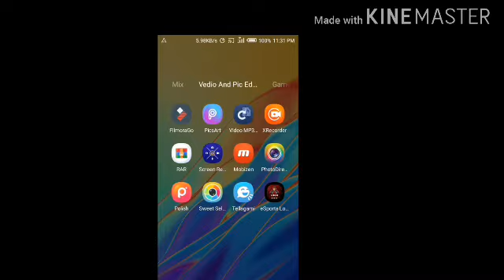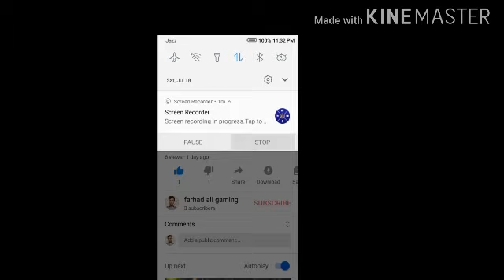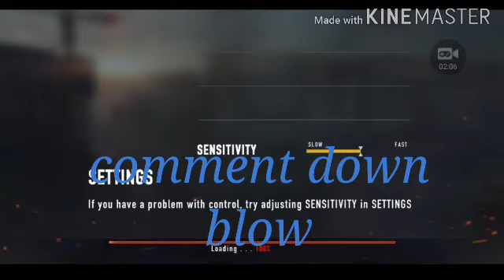The mad zombie part 1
Hi gays kasy hu gays meri tebiyt khrab hai iss liay khuch dinu tek vefio nai gi iss per issi terha sputt dekhu milti meri tibiyt theek hunay key inshalla agli vedio mean by piceout subsucibe farhad ali gaming